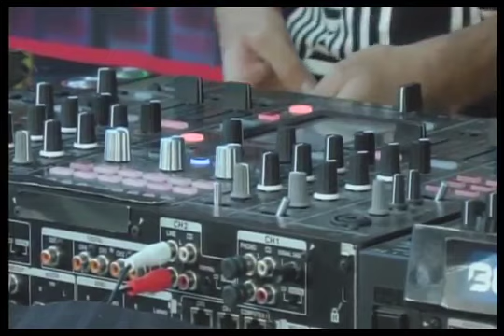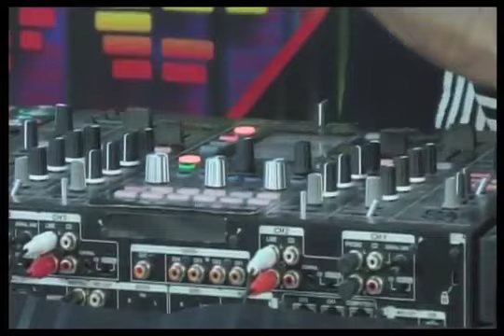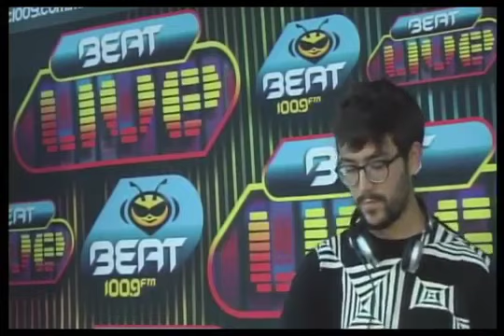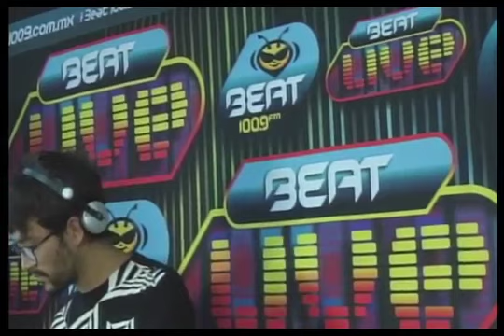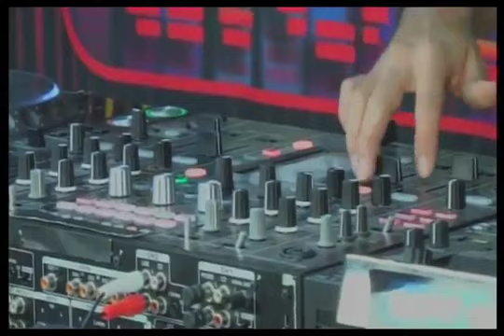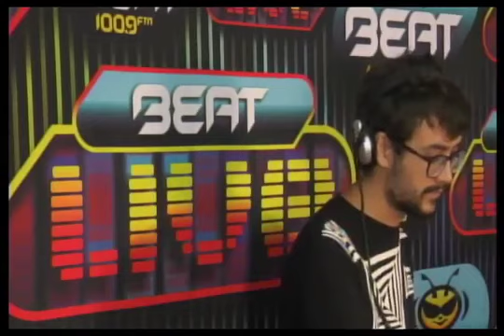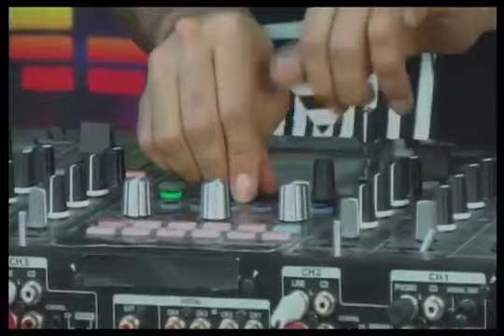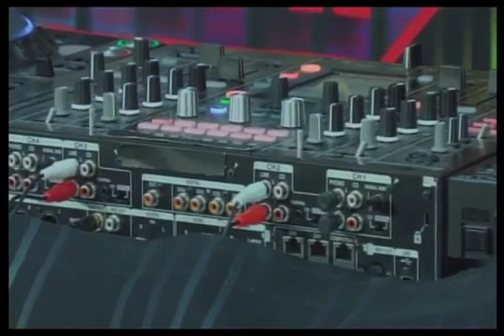BEAT LIVE PRESENTA AL DJ ZEQUE